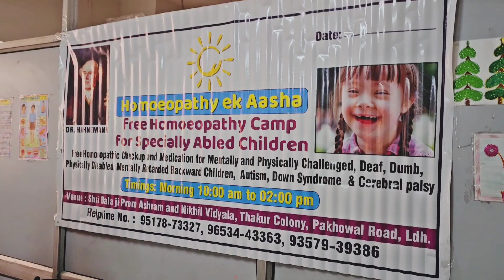7TH FREE HOMOEOPATHIC CAMP||SPECIALLY ABLED CHILDREN ||DR JYOTIKA KAPOOR ||CLASSICAL HOMOEOPATHY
Successful completion of our 7th free homoeopathic camp for especially abled children at shree Bala ji Prem Aashram and Nikhil Vidyalaya,contact for free registration 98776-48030 for next camp after 3 months on April,24